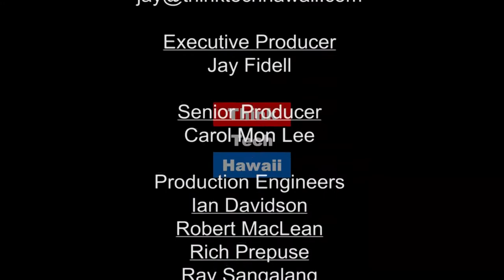Topics from this year's medical literature (Much More on Medicine)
How little we know - exciting and scary

Join Craig and Jay for a free ranging discussion of big and little  discoveries published in 2018.  The hosts for this episode are Craig Thomas and Jay Fidell.

The hosts for this episode are Craig Thomas and Jay Fidell.